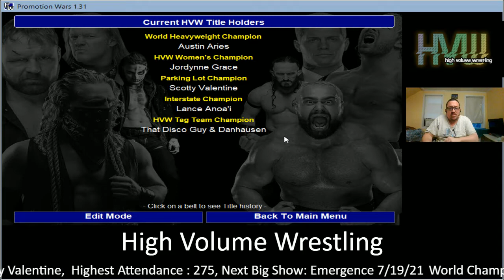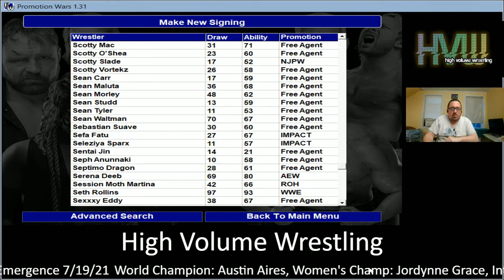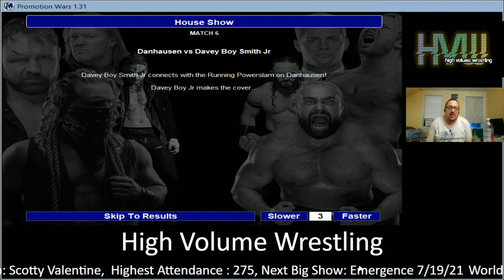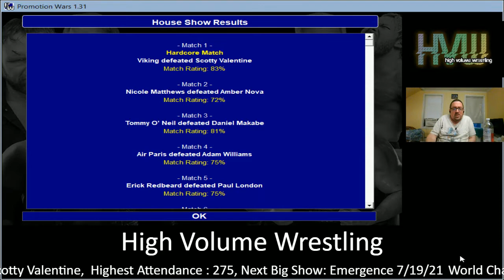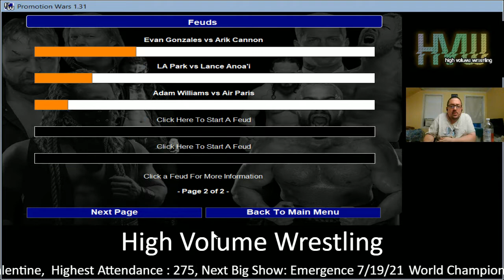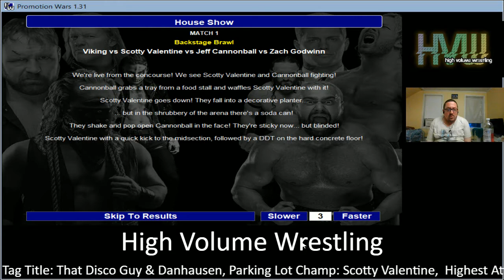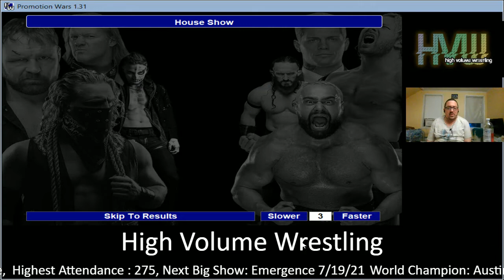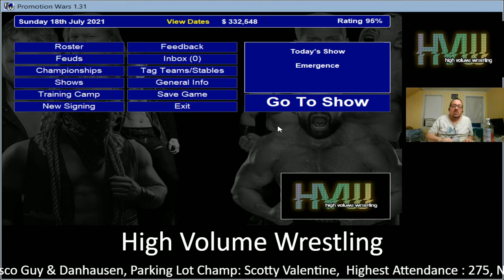St Petersburg Sell Out! Promotion Wars Episode 13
Hey Gang, welcome to Episode 13 of the Promotion War Series. Today we are continuing down the road to Emergence, the next Big Show. We have two super main events tonight as LA Park and Aries team up against Lio Rush and Lance. In show two it's a 2 out of 3 falls match for the title.